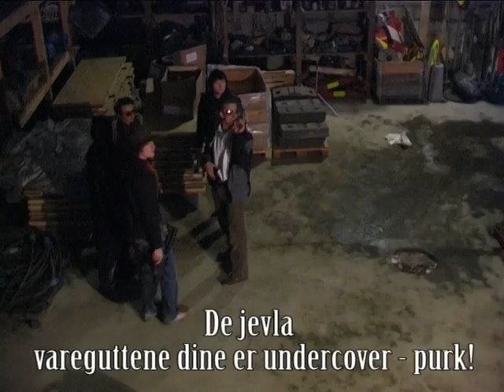BAD GUYZ del 2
Denne delen inneholder den store skytescenen og løpe-jakten som tok det meste av redigerings-tiden. altfor mye arbeid for altfor lite film!!! (men må inrømme jeg ble veldig fornøyd til slutt!)

Dette er en kortfilm som begynte som et skoleprosjekt på Skirinssal Folkehøyskole Sandefjord 2009/2010. Filmen skulle egentlig bli på under 10 min., men endte på over 20. Filmen hadde "Premiere" under filmlinja sin elevkveld der den vant to priser; "beste birolle" og "morsomste øyeblikk". Det kan jeg takke Fredrik Møller Hansen for, som spiller en dritbra "Frank The Tank".

SKIRINGSSAL RULER!